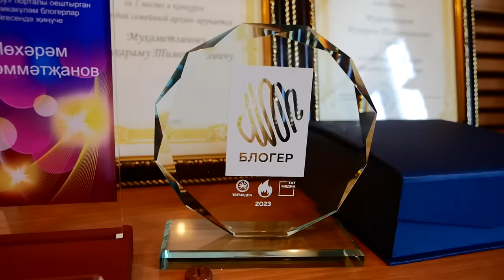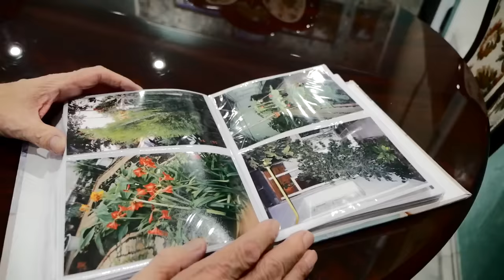Life in old age. Russia today.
One day in the life in Buinsk, Republic of Tatarstan.